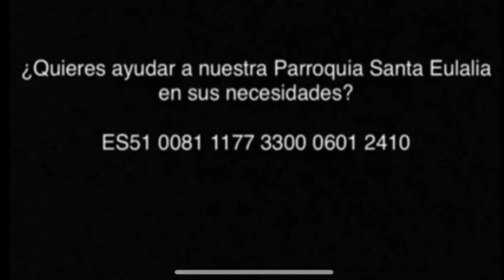Laudes 28-6-2021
28/6/2021
Lunes XIII del tiempo ordinario
SAN Ireneo